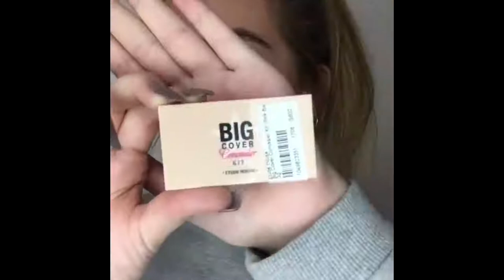Beautiful Makeup Tips, Easy to Follow, Try These Today!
Welcome to The TrendMill Channel, easy access to popular new makeup compilations and other new videos!

Credits and info located on the YouTube cc host ★ TOP Makeup Tutorial Compilation From INSTAGRAM ★